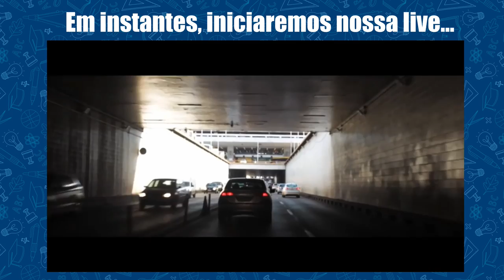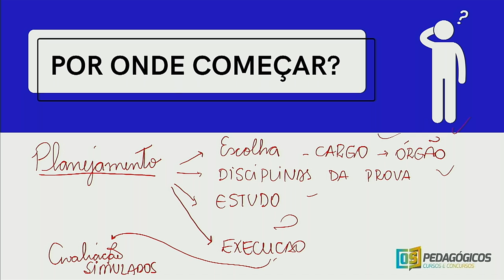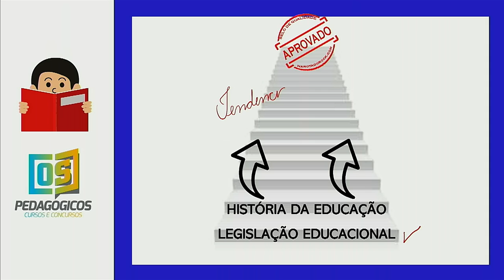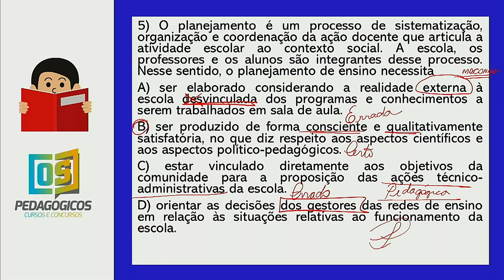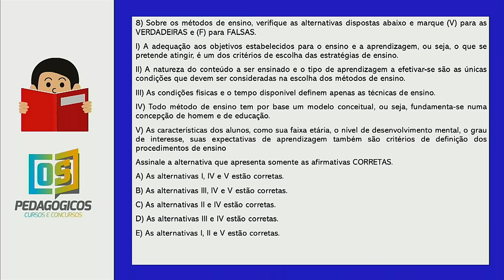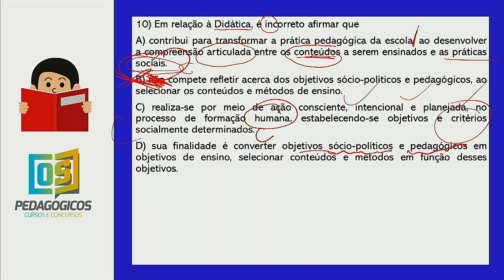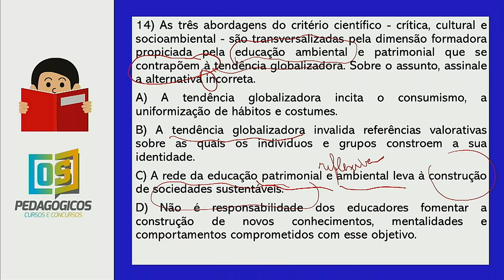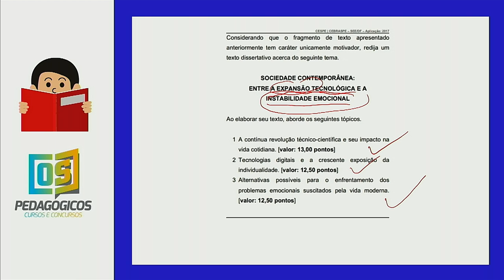Na live - essa você não pode perder